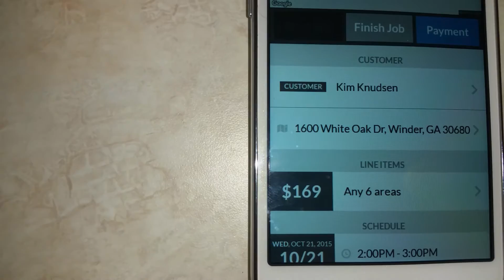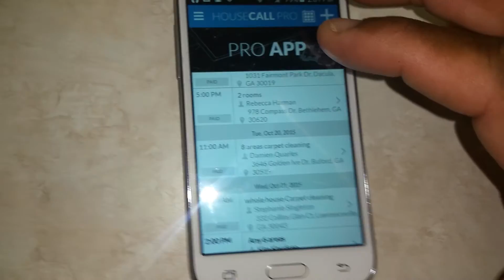Truman Steemers carpet cleaning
Carpet cleaning Lawrenceville GA, Loganville GA, Snellville GA, Buford GA, Dacula GA, Winder GA, Lilburn GA, Grayson GA, Duluth GA, Suwanee GA, Flowery Branch GA, Braselton GA